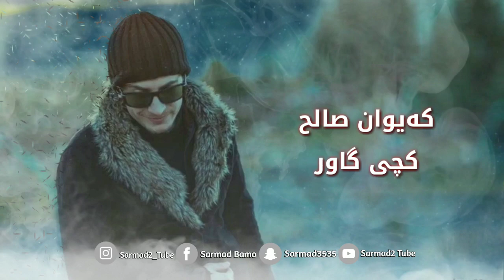Kaywan Salh - Kchi Gawr (xoshtrin gorani kurdi)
This Channel Only For Kurdish Song.
ئەم کەناڵە تەنها تایبەتە بە گۆرانی کوردی.

سەبسکرایب بکەن بۆ گۆرانی نوێتر.

Follow Me - فۆڵۆوم بکەن

تکایە ڤیدیۆکان دامەنێنەوە.

[ تکایە لایک و سەبسکرایب بکەن. ]

[ Thanks. ]
[ سوپاس. ]

Kaiwan salih 2020 kchi gawr
Kaiwan salh kchi gawr
Kaywan salih kchy gawr
Kaywan salh kchy gaur
Baran barana
baran barana
Kaewan saleh kche gawr
کەیوان سالح
کەیوان صالح
Kaewan salh kche gaur
Ardalan bakr kchi gawr dli brdm

Hardi salami sana barznji halwest navid zardi ozhin nawzad arsh osman 4k new nwe HD prank

خۆشترین گۆرانی کوردی ۲۰۱۸ ۲۰۱۹ ۲۰۲۰ ۲۰۲۱
خۆشترین گۆرانی کوردی 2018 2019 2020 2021
Xoshtrin Gorani Kurdi kchi gawr
Xoshtren Gorane kurde kche gawr
Xoshtrin Gorani kurdi xaial
Xoshtren Gorane farse dl kandam
Xoshtrin Gorani twrki Unutamam Seni
Xoshtrin Gorani farsi dlm shka
Xoshtren Gorane farse dlm shka
Xoshtren Gorane farse dllm shka
Xoshtrin Gorani farsi dllm shka
Xoshtrin Gorani turki natwanm la birt bkam
Xoshtrin Gorani farsi shaz xamgin
Xoshtren Gorane farse shaz xamgen
Sad Song kurdish
Xoshtrin gorane turki natwanm labir bkam
Turki natuanm labir bkam
Xoshtrin gorane turky del nemiboram
Xoshtrin gorane turky Unutamam Seny
Xoshtrin gorane turky Unutamam Sene
Sad Song kurdish
Sad english song
Sad kurdish song
Sad arabic song
Sad turkish song
sad persian song
sad farsi song